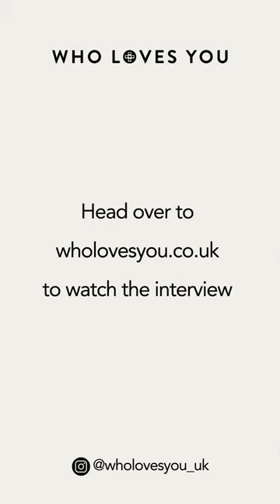Rosie Fortescue's Secrets: Launching Your Own Jewelry Business | Teaser 1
FOR THE MASTERCLASS - THIS IS THE TEASER

Explore 𝐄𝐥𝐞𝐯𝐚𝐭𝐞 𝐀𝐜𝐚𝐝𝐞𝐦𝐲 to access additional 𝒍𝒆𝒂𝒓𝒏𝒊𝒏𝒈 𝒓𝒆𝒔𝒐𝒖𝒓𝒄𝒆𝒔!

We are thrilled to present the first teaser for Elevate Academy, featuring none other than Rosie Fortescue, the brilliant founder of Rosie Fortescue Jewellery

As the first to premiere in Elevate Academy, it’s truly an honour to have Rosie join us. She has built her business over the years through sheer hard work and unwavering determination.

𝑺𝒕𝒂𝒓𝒕𝒊𝒏𝒈 𝑵𝒆𝒘 𝑻𝒓𝒂𝒏𝒔𝒇𝒐𝒓𝒎𝒂𝒕𝒊𝒐𝒏 𝑳𝒊𝒇𝒆𝒔𝒕𝒚𝒍𝒆 𝒘𝒊𝒕𝒉 𝑭𝒓𝒆𝒆 𝑴𝒂𝒔𝒕𝒆𝒓𝒄𝒍𝒂𝒔𝒔

Behind the scenes, Rosie’s journey has been filled with long days, weekends dedicated to her craft, and comprimise to bring her vision to life. It’s a testament to her unwavering commitment and the endless hustle required to build something extraordinary like Rosie Fortescue Jewellery.

Rosie embodies the true spirit of an elevator, rising above challenges and reaching new heights through her passion and perseverance. And now, we can’t contain our excitement to share her incredible story with all of you!

Trust us when we say, you don’t want to miss out on this inspiring interview and the actionable resources that come with it.